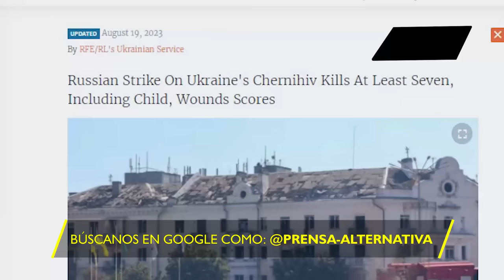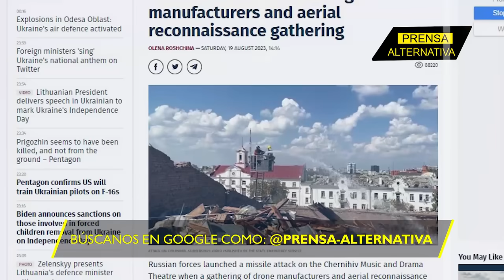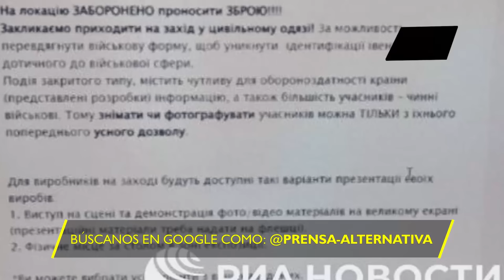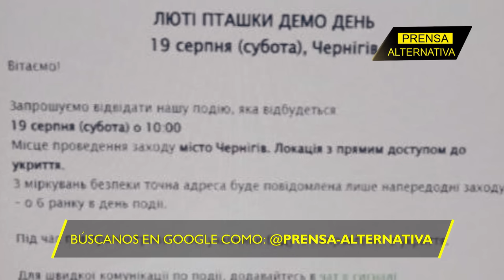Misil ruso arrasó foro de ingenieros de drones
Misiles rusos Iskander devastaron un teatro repleto de pilotos, ingenieros y militares, que eran la columna vertebral del sector de drones de Ucrania, la única arma de represalia de Kiev que sostiene la vacilante moral de combate ucraniana, a pesar de sus resultados casi siempre insignificantes.

Director General: Juan José del Castillo - El Jota
Jefe de Prensa: Enzo Anchante
Jefe de Redacción: Mirelvis Gutiérrez
Redactor: Richard Osuna

Org
REF02JR2
L01
E03
ago2023PA